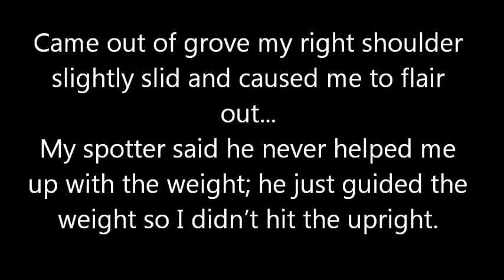455 paused raw bench Ernie Lilliebridge JR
The LILLIEBRIDGE TRAININ METHOD:

10 weeks training program to peak you for the best powerlifting meet of your life!

If your looking to only use the program to hit new big PR's in the gym then yes this is for you too! Get your copy today for $40!

you will receive an email shortly with the training program as soon as payment clears.